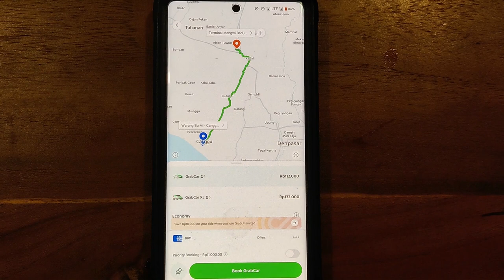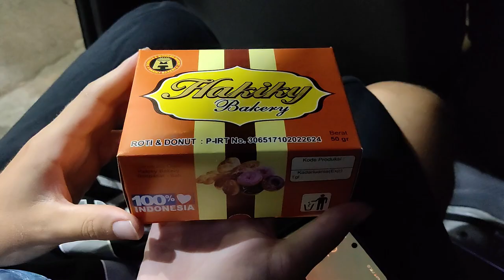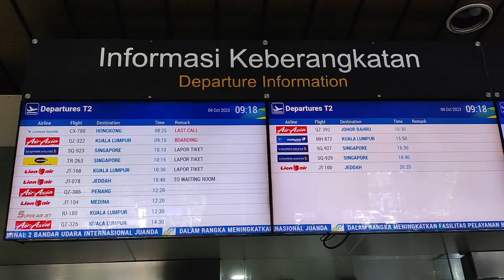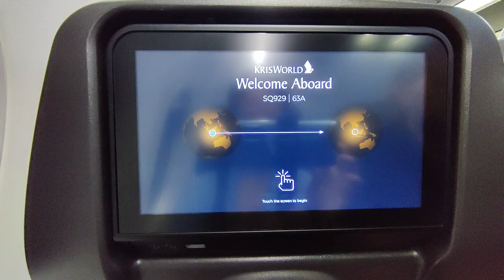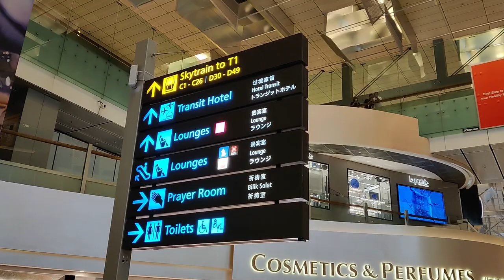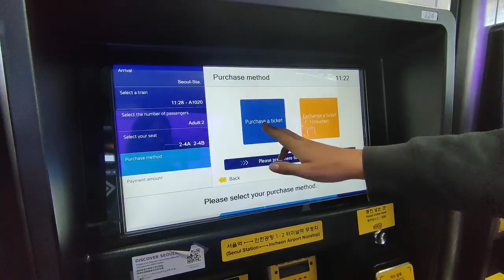Sura-bye-a For Now! | We Survived an INSANE 40 Hour Travel Day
Join us on this travel day vlog, part of our travel day travel vlog series, as we spend the best part of two days getting ourselves from Bali, to Java, to Singapore, and then on to our next country of South Korea, starting at its capital: Seoul! This was a very long journey, but the end destination ended up being so worth it!

0:00 Part 1: Intro & First Leg of the Journey
1:31 Getting Picked Up to Head West
1:43 We Got Free Dinner!
2:19 We Then Got A Ferry
2:51 Part 2: Arrival in Surabaya!
4:09 Concordia Premier Lounge in Surabaya Airport
4:55 Concordia Premier Lounge Rating (Not The Best!)
12:28 On to Singapore!
13:00 Part 3: Singapore Airport
13:42 Ambassador Transit Lounge in Singapore Airport
14:39 Ambassador Transit Lounge Rating
19:39 On to Seoul!
19:48 Part 4: Landing in South Korea
20:53 Our Seoul Accommodation
21:21 Final Thoughts & Sign Off